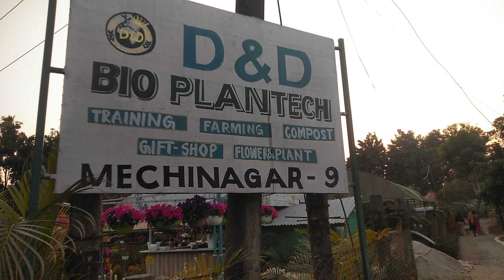January 7, 2024